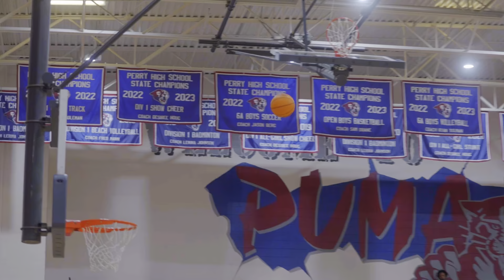#1 Point Guard in AZ - Most Skilled PG in the Class of 2025 - NoNo Brown Jr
NoNo Brown Jr of the #1 ranked Perry Pumas of Arizona is the best all around point guard in the Class of 2025.

NoNo Brown Jr. is the most skilled guard in the 2025 graduating class and the film does not lie. NoNo plays on the nationally ranked Perry Pumas in Arizona. He is a fantastic dribbler, shooter, passer and defender. He is an elite 3 point shooter with phenomenal range. NoNo takes pride in playing on both sides of the court, offensively and defensively.

NoNo can create his own shot at anytime and he is an excellent free throw shooter.

He plays with great effort and passion. One of his greatest attributes is his ability to defend. He is often asked to guard the opposing team’s best player. He is a leader on and off the court.

He has great court vision to make passes to open teammates. He rarely turns the ball over. NoNo is a high IQ basketball player.

NoNo has won the 6A Open State Championship in Arizona in the top division three years in a row starring on the Perry Pumas Basketball team. They will be trying to make it four years in a row in 2025. NoNo also won the Junior High Championship in Arizona in 2021 playing for Santan Junior High.

NoNo’s High School team (Perry Pumas) are a nationally ranked team that plays against other nationally ranked teams around the country. In the 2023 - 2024 season they played the following teams.

Archbishop Stepinac - #1 ranked team in New York.
Harvard Westlake - #1 ranked team in California.
Mt. Spokane - #1 ranked team in Washington.
Central Catholic - #1 ranked team in Oregon.
Grayson Rams - #1 ranked team in Georgia.

NoNo is the son of former NFL Defensive Back Lance Brown. His father was drafted by the Pittsburgh Steelers and attended Indiana University in college.

NoNo’s mom was a standout high school soccer player in Pittsburgh and played soccer at the University of Arizona.